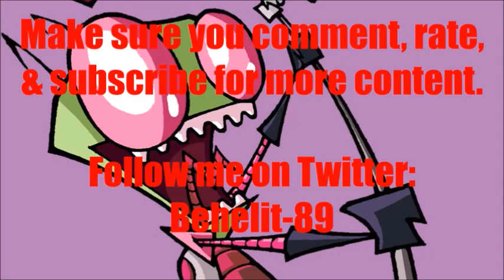Animated Voice Comparison- Zim (Invader Zim)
Who's your favorite Zim voice? Who do you want to hear next?